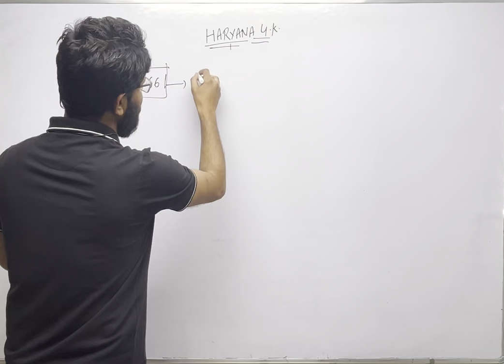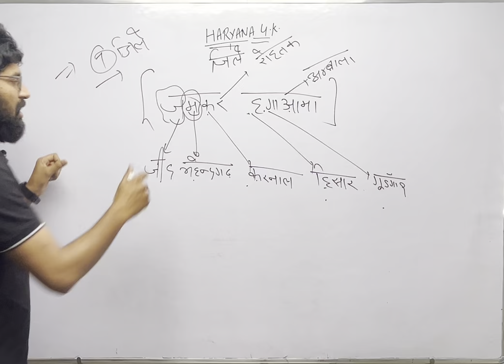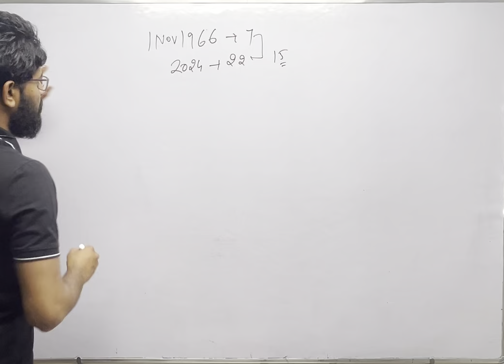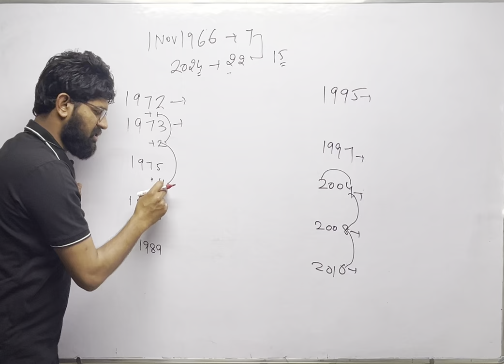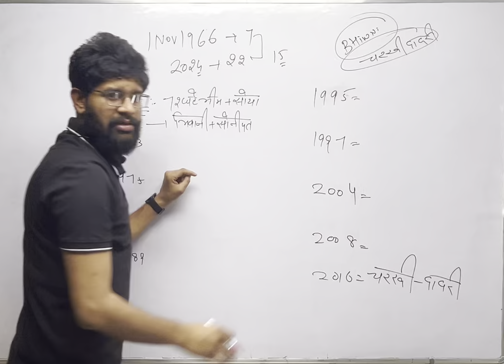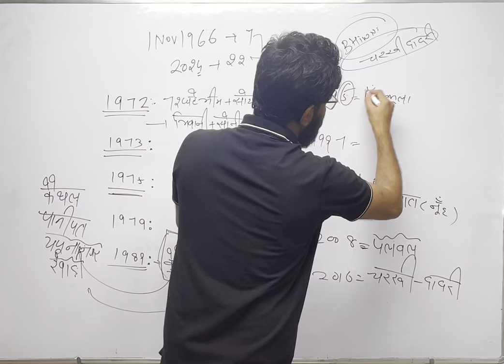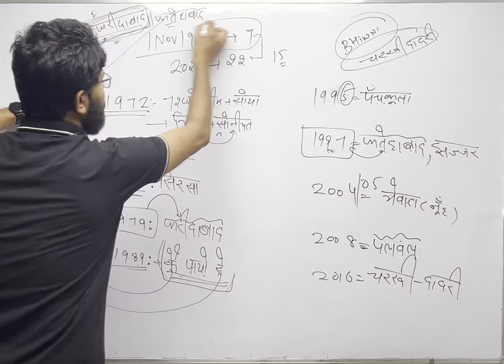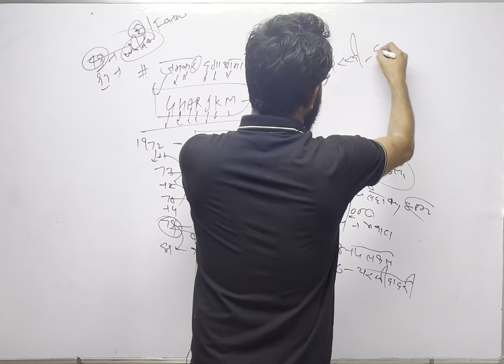हरियाणा के जिलो का गठन l Haryana Districts Formation l Haryana Gk l By kanwarpal sir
Haryana Gk l

🌟 Haryana Gk l हरियाणा का उदय part 1 l By kanwarpal sir l zero to hero series l

🌟 Haryana Gk l हरियाणा का उदय part 2 l By kanwarpal sir l zero to hero series l

🌟 Haryana Gk l हरियाणा का उदय part 3 l By kanwarpal sir l zero to hero series l